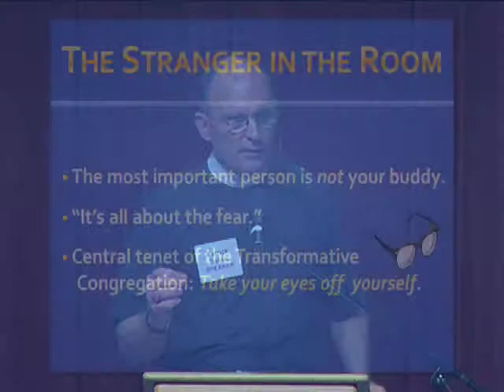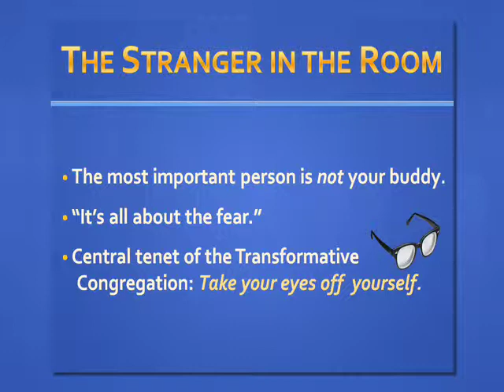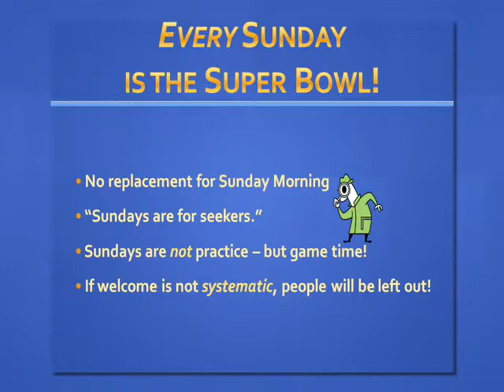2010 Wardens & Vestry Conference - Rev. Patrick Gahan pt 3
The Wardens & Vestry Conferences were designed as annual one day conferences to instruct, enlighten and bring together clergy, wardens and vestry members. A special track created specifically for first year vestry members is available. While everyone who currently serves on a vestry or Bishop's Committee and clergy are encouraged to attend, the conference is open to those who wish to learn about the responsibilities of being a vestry member.
The 2010 keynote speaker for all three regions is The Rev. Patrick Gahan.  Patrick has served as an infantry officer in the U.S. Army and as a teacher and coach in both public and private schools. As a priest, he has served most of his 21 years in the Diocese of Texas, but has served in Sewanee and New Foundland as well. Currently, he serves as rector of St. Stephen's Episcopal Church Wimberly in the Diocese of West Texas...but only an inch or two from the Dioces of Texas.